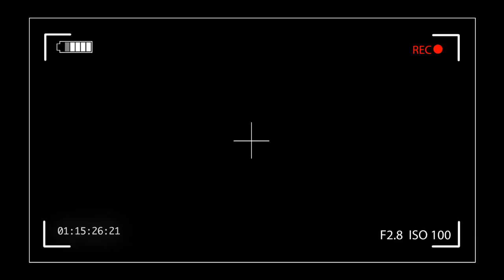Berita Arema Hari Ini 17 JANUARI 2023 KH Yudo dan Syaeful Anwar IS BACK II Striker Arema FC